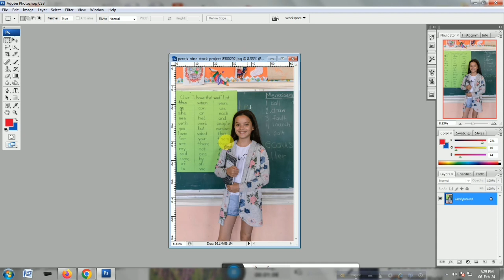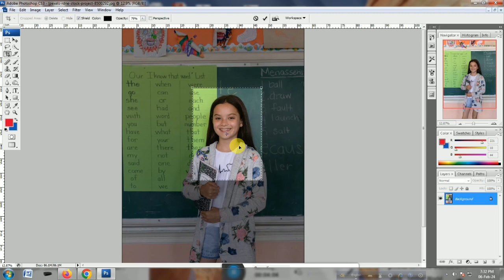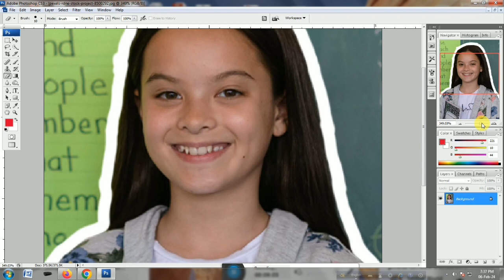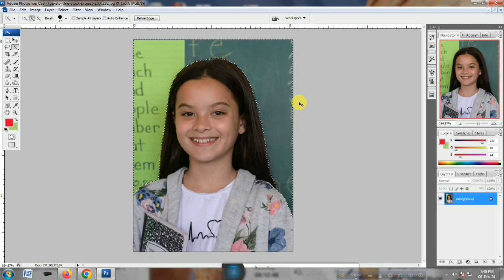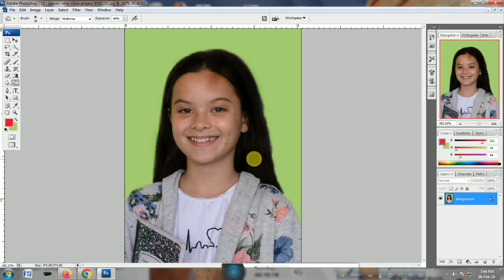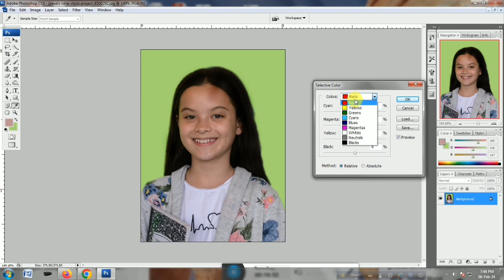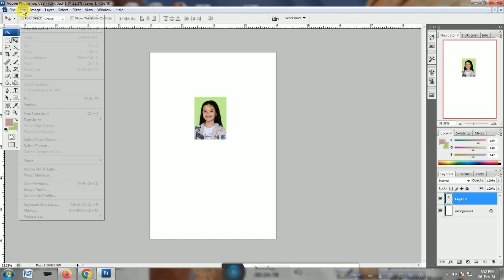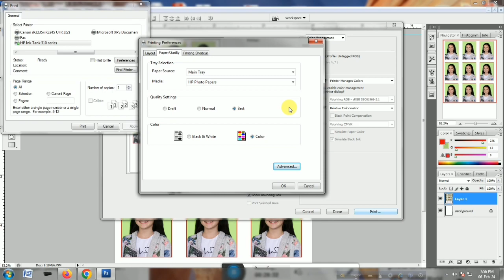How to make Passport photo | passport photo kaise banaye | passport banane ki simple process